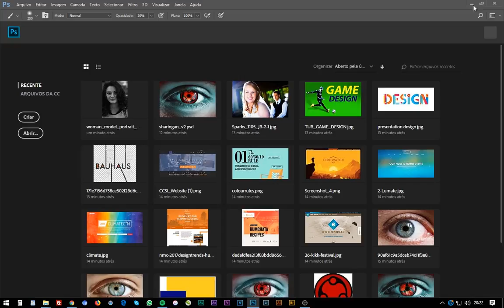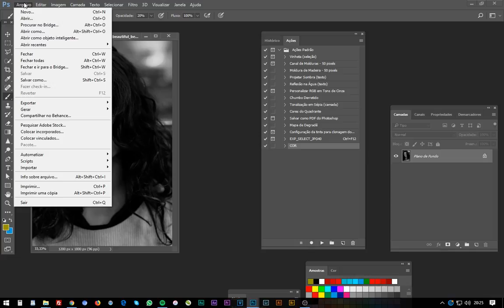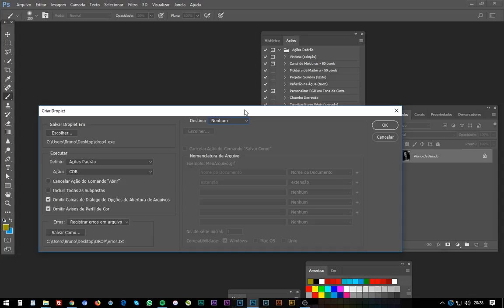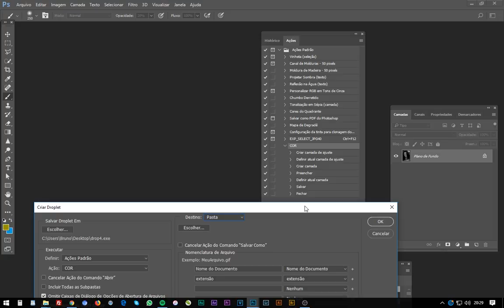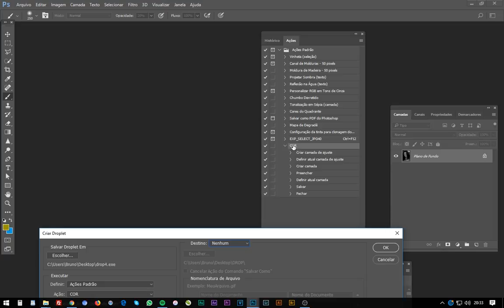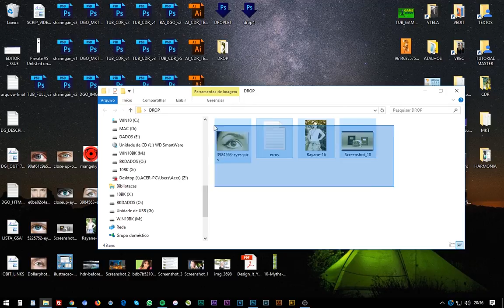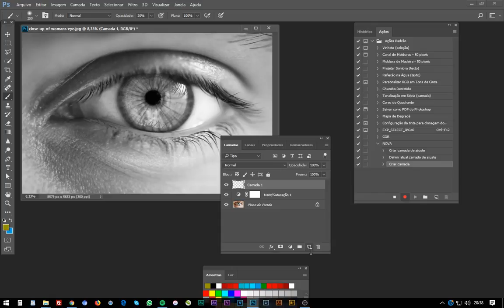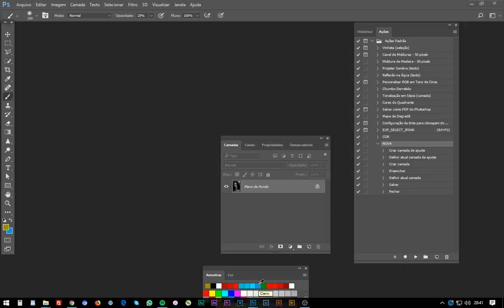USE O PHOTOSHOP NO MODO AUTOMÁTICO - DROPLET - Curso de Photoshop CC - Tutorial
Descubra como é possível usar o Photoshop sem sequer precisar abrir o programa, utilizando ele no modo automático o que irá ajudar muito a agilizar suas edições.

► MELHOR PROGRAMA PARA IMAGENS DO WINDOWS, mais rápido e eficiente visualizador de imagens, você vai gostar.
CLIQUE E CONHEÇA!

Além de todos os recursos de edição fantásticos que o Photoshop oferece, ele também trans ferramentas de produtividade super interessantes que nos ajudam a sermos mais eficientes.

Nessa video-aula de photoshop vc irá aprender sobre a ferramenta Droplet do Photoshop, criada justamente para agilizar aquelas tarefas e aplicação de efeitos que gostamos de usar várias vezes em nossas imagens.

Juntamente com a ferramenta de ações do Photoshop (actions) a ferramenta Droplet ajudar a trazer mais produtividade e agilidade para suas edições no Photoshop.

* Como ser mais rápido no Photoshop?

* Ferramentas de automação do Photoshop.

* Como ser mais ágil com o photoshop.

* Como fazer edições do Photoshop mais rápido

* 3 Ferramentas imbatíveis do Adobe Photoshop.

* Curso de Photoshop Online - Agilidade

* Onde posso aprender Photoshop grátis?

* Qual é o Melhor curso de Photoshop Online?

* Onde posso estudar Photoshop Online?

* Como ser mas produtivo no uso do Adobe Photoshop CC

* CURSO DE DESIGN GRÁFICO para iniciantes

* Photoshop - Principais ferramentas

* Tutorial de Design Gráfico

* Video-aula grátis de Photoshop

* Aprender sobre dicas de Design

* Tutorial Master

* Designer gráfico profissão

TAGs Relacionadas ao assunto